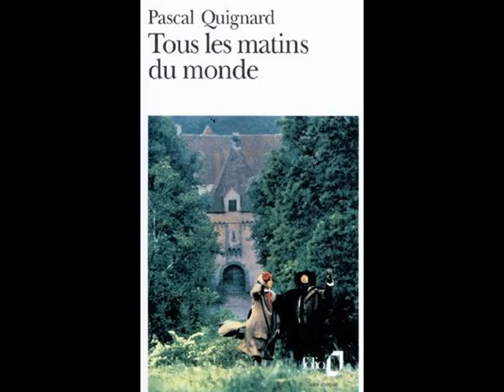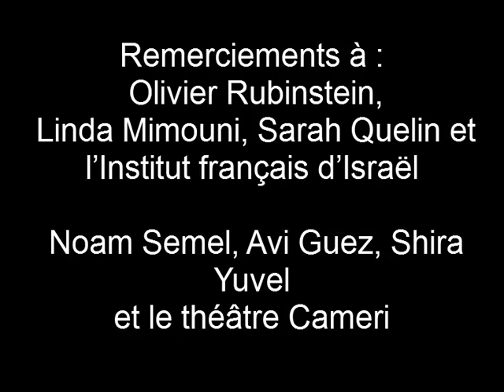"Café Théâtre au Caméri : Hommage à Jean-Pierre Marielle"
Extraits tirés du livre de Pascal Quignard "Tous les matins du monde"